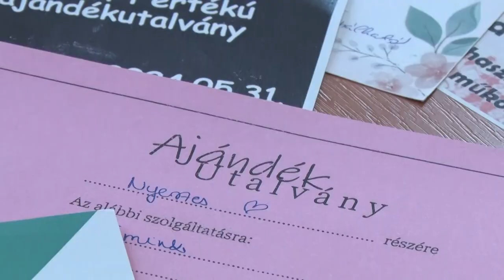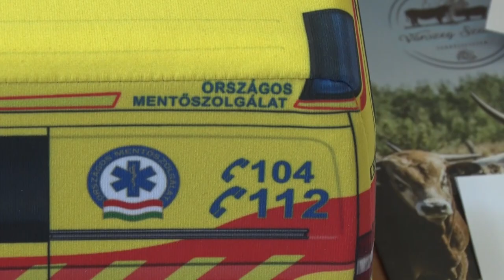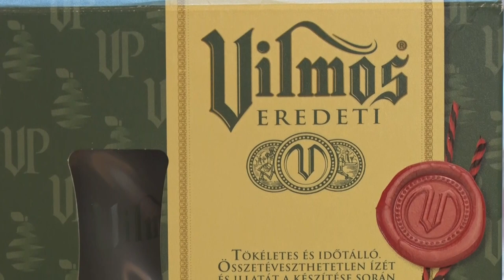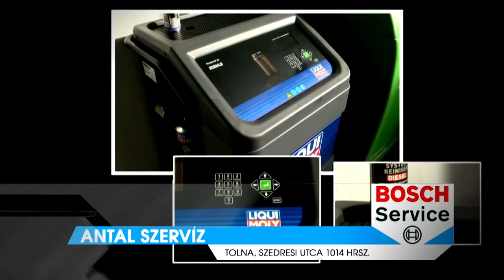Thelena Magazin - 2023.09.27.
Tartalom:
- Online jótékonysági árverést szervez a Családsegítő Központ
- Ringató foglalkozás az Idősek Otthonában
- Egyre népszerűbb a tolnai kézilabda